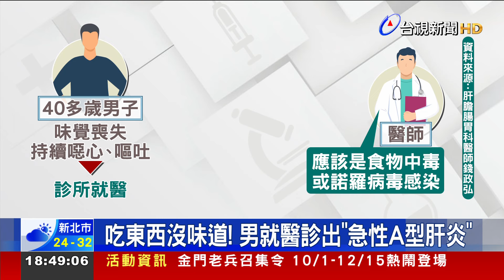吃東西沒味道！ 男就醫診出「急性A型肝炎」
以為是單純味覺喪失，但其實是肝壞了！一名40多歲男子，因為覺得吃任何東西都沒味道，原本以為是得了諾羅病毒，但吃腸胃藥都沒有改善，直到就醫才發現，是感染「急性A型肝炎」。另外，還有一名罹患第3期食道癌的男子，有醫師分享，他因為天天吃番茄，至今5年都沒復發。